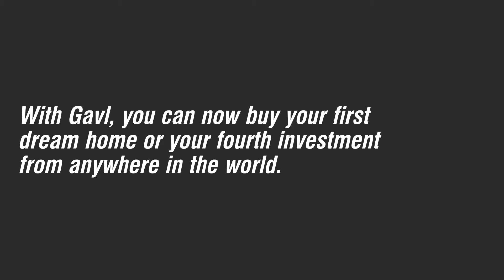First Remote Bidder/Buyer